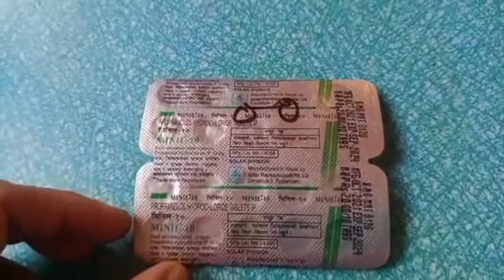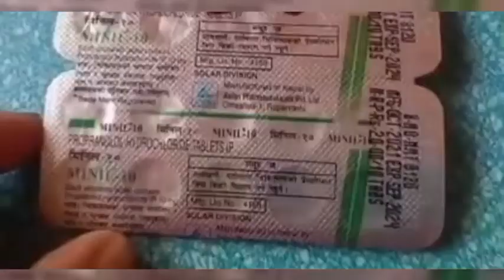MINIL-10 mg tablet| मिनिल-१० एम जी टैबलेट के फायदे क्या हैं।